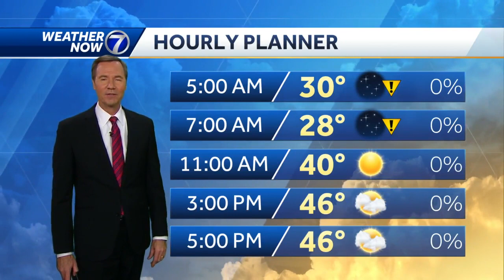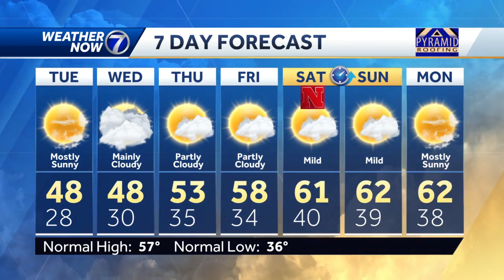Really cooling off